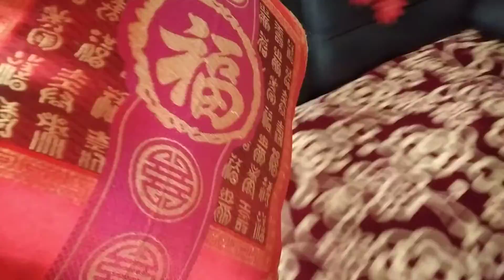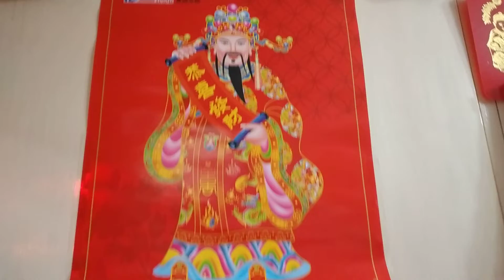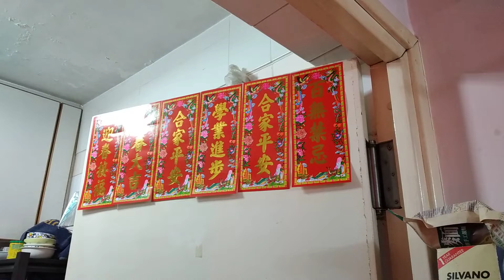Malam Tahun Baru Imlek